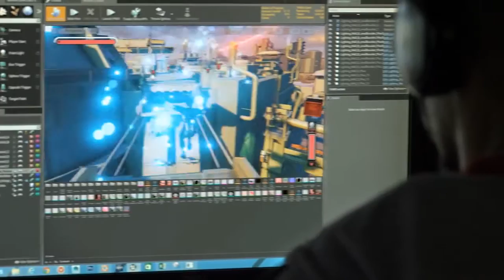Crackdown 3 - First Look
The groundbreaking, hyper-powered world of "Crackdown" is back in stunning fashion with an all-new "Crackdown" experience for Xbox One. Developed by original creator Dave Jones, "Crackdown" on Xbox One will deliver unrivaled verticality, cooperative mayhem and destruction. Whether you're playing the Campaign with friends or enjoying an entirely new competitive "Crackdown" experience powered by Xbox Live, you'll never look at an open-world game the same way again.